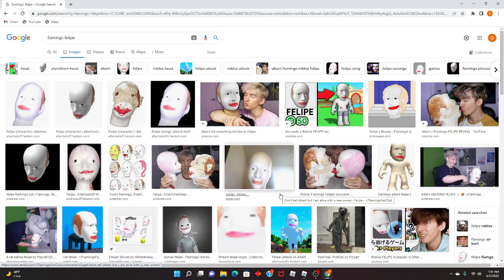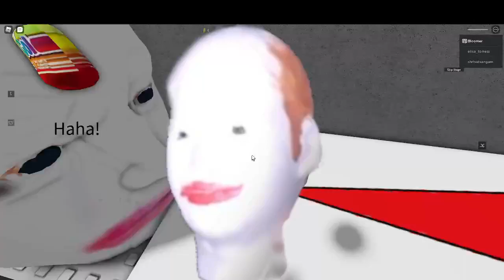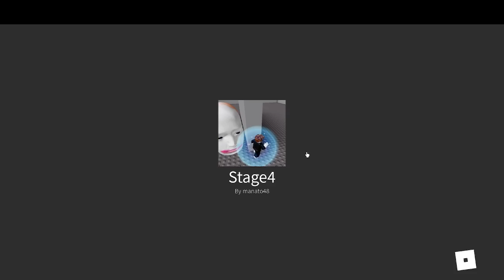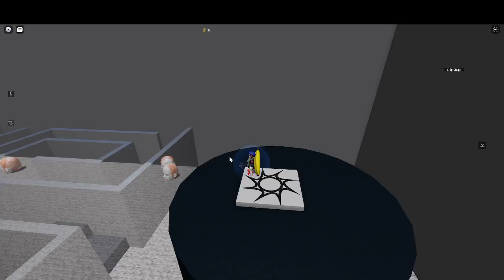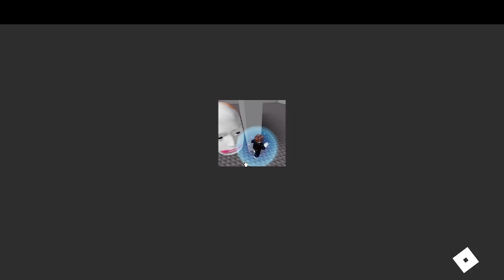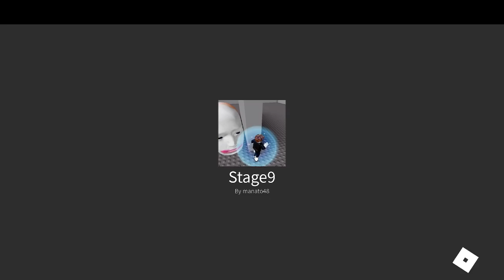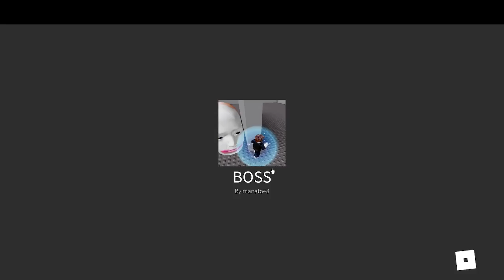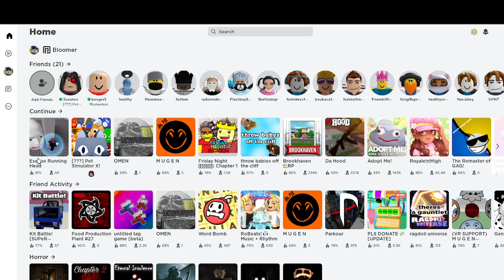Roblox escape Running head...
Yep its a game based off something from Flamingo.